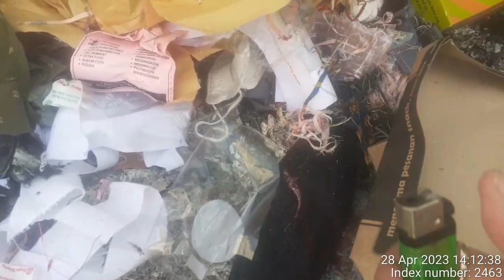Panas panas bakar sampah ..jum'at bersih...nyalain korek aja g bisa😭😭😭